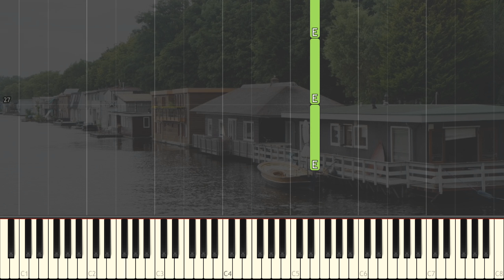De Woonboot - Stef Ekkel